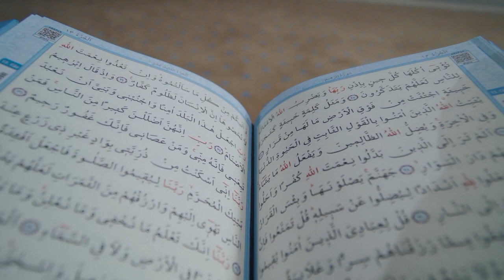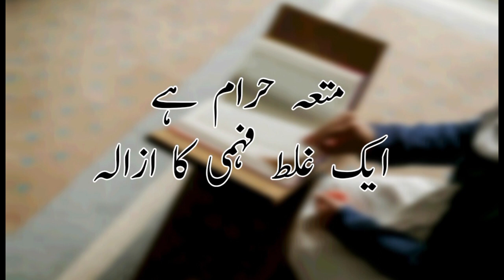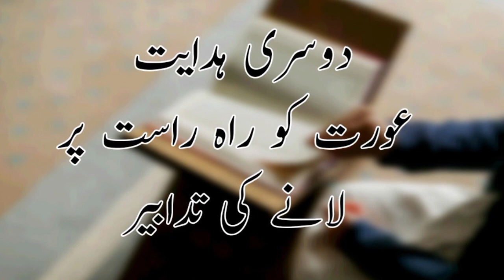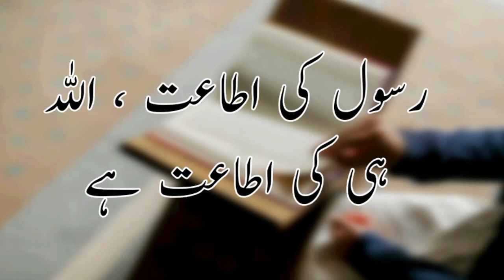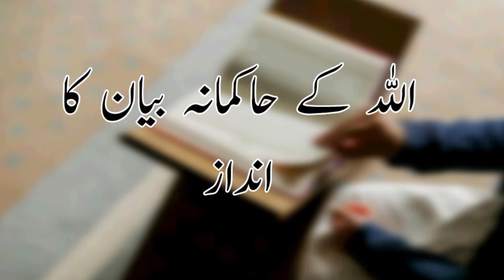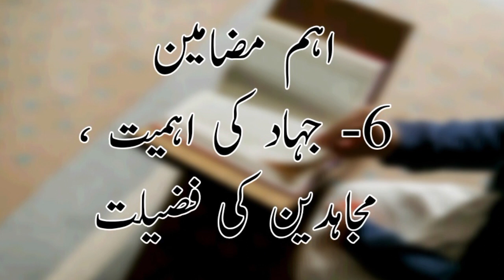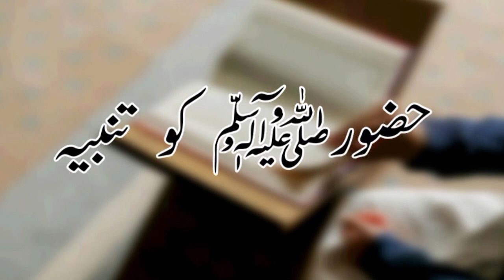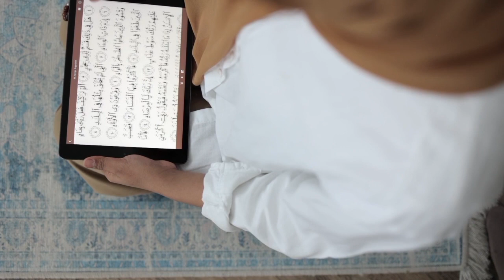Short & Easiest Summary Of Para No 5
Welcome to this Video , In this Video I'll share with you Short & Easiest Summary Of Para No 5,
 Moral lessons from Para 5 of the Quran,
Applying the teachings of Para 5 in daily life
 Inspirational messages from Para 5 for Muslims
In this Channel SZ inspire_Oasis@, I'll share with you Islamic content , Motivational Lectures, Different Islamic Tasks , Islamic Timetable,Quran classes & much more About islam. Discover a journey of motivation and inspiration through Islamic content. Join us as we explore the uplifting teachings and wisdom that empower you on your path.